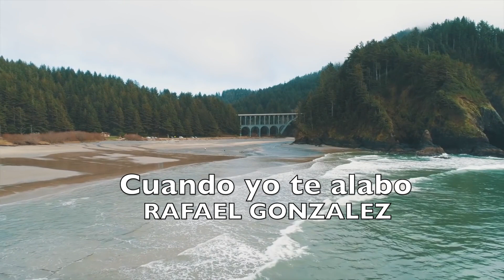Cuando yo te alabo Rafael Gonzalez official HD